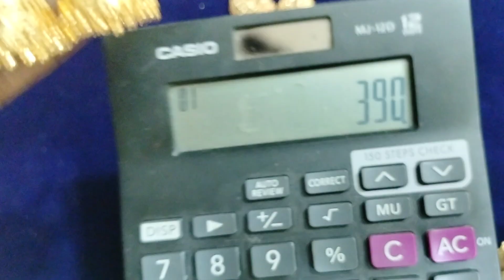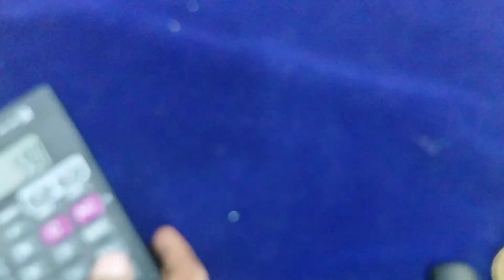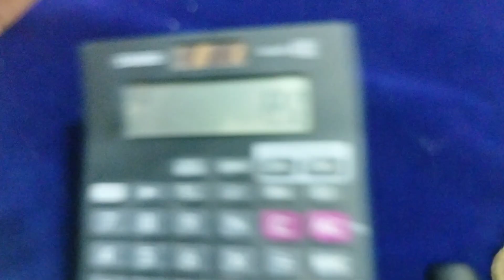one gram jimiki collections, cash on delivery, WhatsApp